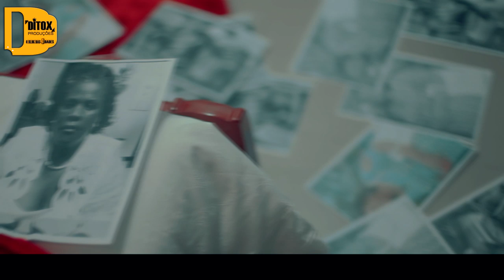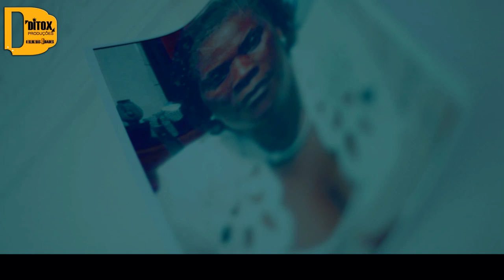Admilton Pelo - Mãe [2k19] (Video Oficial)